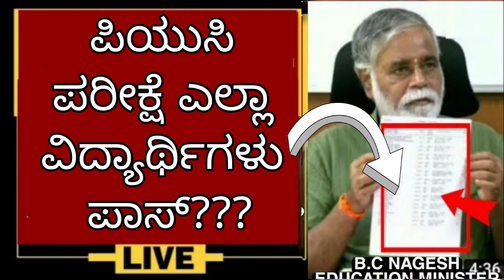PUC EXAM ALL PASS!?|PUC BOARD AND GOVT ANNOUCEMENT|PUC EXAM 2023|CONDITIONS|students solution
Upi id:hatersvtu@ybl

11th puc exam 2022,
how to prepare for 2nd puc board exam 2023,
how to study for 2nd puc board exam 2023 commerce,
how to apply 2nd puc supplementary exam 2023,
how to pass 2nd puc maths exam 2023,
how to prepare for 2nd puc board exam 2023 chemistry,